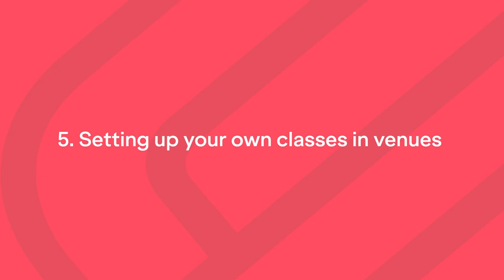Starting your Pilates Career | Future Fit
Become a highly-skilled, sought-after Pilates instructor. Receive world-class training, through flexible e-learning and must-have practical workshops. We enable health enthusiasts to turn their passion into a new career with our VTCT-approved Pilates Instructor Courses, ensuring all our students feel comfortable and confident in safely delivering their own classes to their own clients.